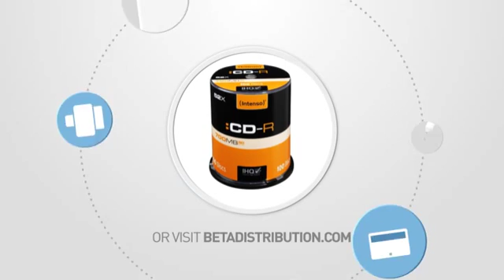Intenso 1001126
Intenso 1001126 CD Recordable Media - CD-R - 52x - 700 MB - 100 Pack Spindle - 120mm - 1.33 Hour Maximum Recording Time